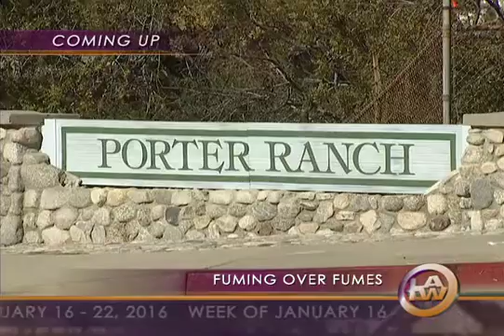LA This Week, Episode #871 Show Preview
1/9/16 – 1/15/16

News stories for LATW episode #871 include: El Nino Preparedness, El Nino Neighborhood Council, Homeless Budget Initiative, Homeless Housing Shelter, LAPD Smart Program, LA Terror Response, CITYBEAT, Tech Academy Fair, Celebrity Waitress Luncheon, Tasmanian Devils, Family Resource Fair, THINGS TO DO